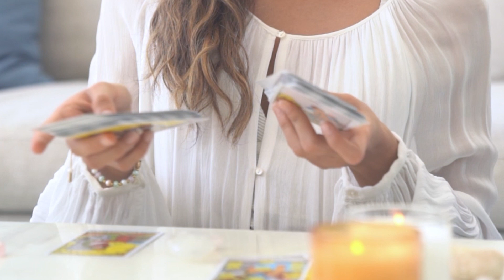Conheça a LA LOBA de Mulheres que correm com os lobos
🗝️  Acompanhe comigo o primeiro capítulo do livro "Mulheres que correm com os Lobos" de Clarissa Pinkola Estés. Este capítulo chama-se "O Uivo: a ressurreição da mulher selvagem" e fala sobre o conto "La Loba: a mulher lobo".